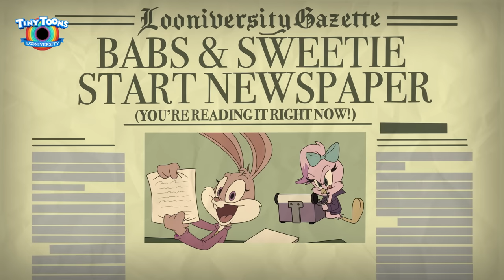Plucky's Tattletale Tabloid 🗞️ | Tiny Toons Looniversity | Cartoon Network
Babs and Sweetie's plans for the new school newspaper are ruined when Plucky turns it into a juicy gossip tabloid.

Episode: Extra, So Extra